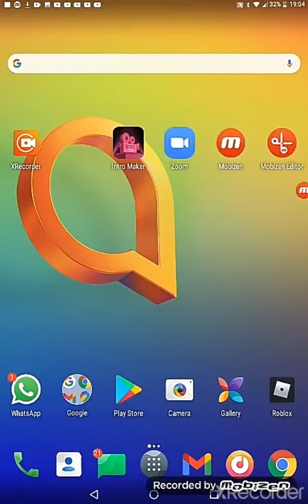scam roblox game